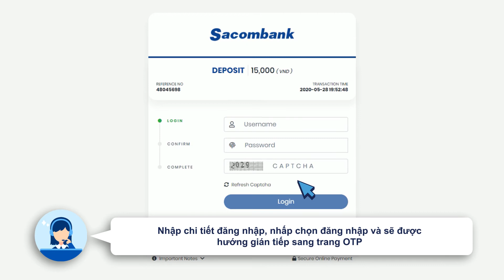AximTrade - Video Hướng Dẫn - Cách Nạp Tiền qua Hình Thức QuickTransfer